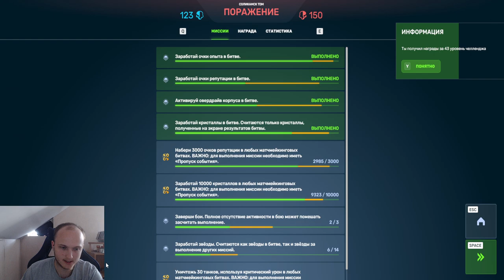ЭТО ЛУЧШЕЕ УСТРОЙСТВО НА РЕЛЬСУ - ЛУЧШИЙ РАЗВАЛ С РЕЛЬСОЙ НА ДАЛЬНОСТЬ В ТАНКАХ ОНЛАЙН